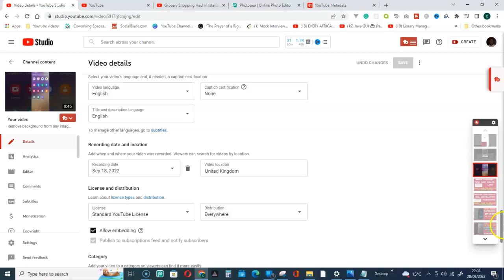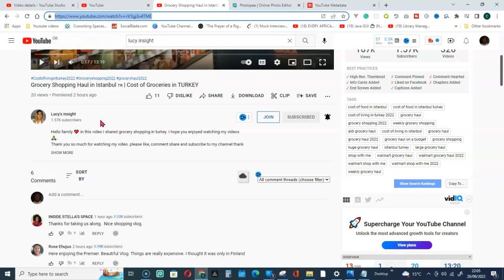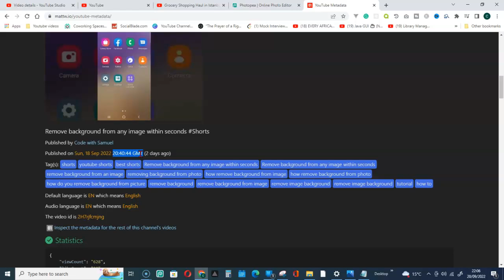How to check the exact time a video was published on YouTube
This video guides you on how to check the exact time a video was published on YouTube
Discover the quick and easy way to determine the exact time a video was published on YouTube. Learn how with this helpful guide. Read now